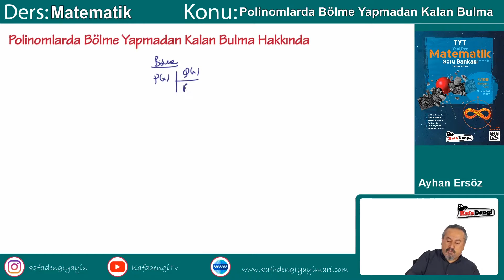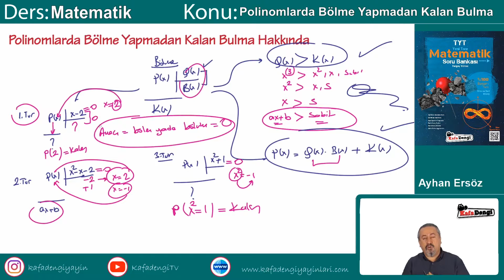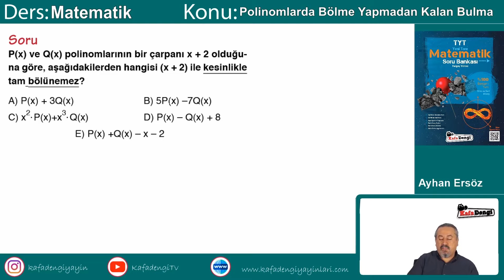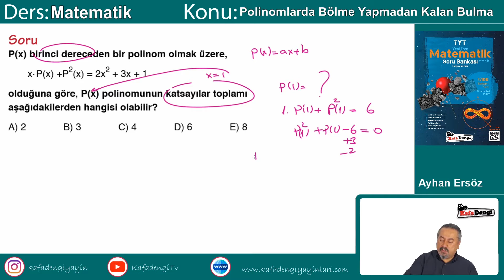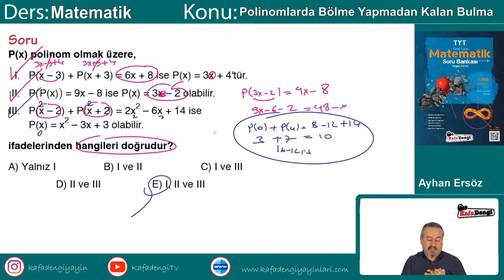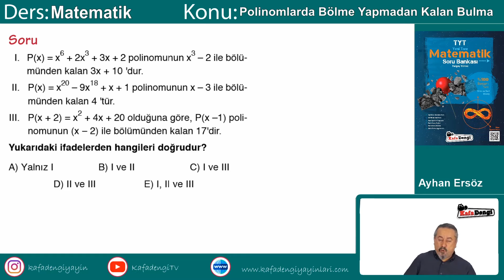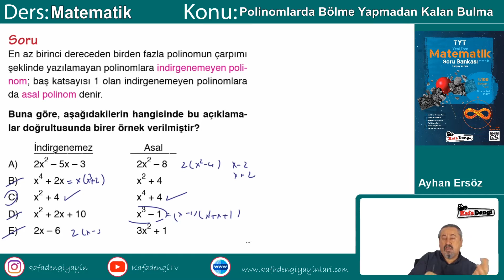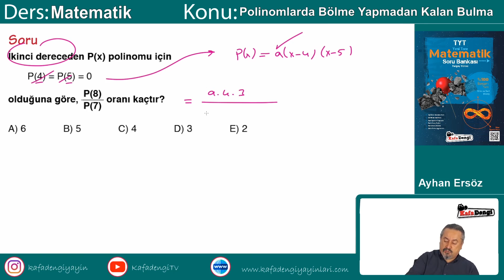TYT Matematik Ders #57 Polinomlarda Bölme Yapmadan Kalan Bulma - Ayhan Ersöz